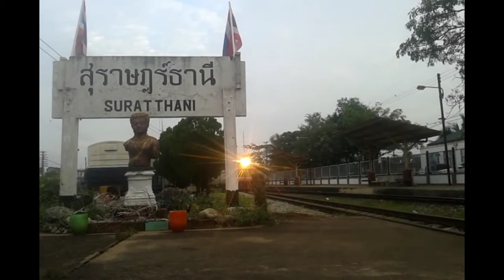SRT:สถานีรถไฟสุราษฎร์ธานียามเช้า กับ4ขบวน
ถ่ายเมื่อวันที่
1.ขบวนรถท้องถิ่นที่490 คีรีรัฐนิคม-สุราฎร์ธานี
ทำขบวนโดยรถจักรGEK 4029
2.ขบวนรถด่วนที่85 กรุงเทพ-นครศรีธรรมราช
เข้า-ออกสถานีสุราษฎร์ธานี
ทำขบวนโดยรถจักรHitachi 4503
3.รถจักรGEK 4029สับเปลี่ยน
4.ขบวนรถเร็วที่167 กรุงเทพ-กันตัง
เข้าสถานีสุราษฎร์ธานี
ทำขบวนโดยรถจักรALSTHOM ALS.4120
5.ขบวนรถด่วนพิเศษที่39/41 กรุงเทพ-สุราษฎร์ธานี-ยะลา
ทำขบวนโดยรถดีเซลรางรุ่น DAEWOO 2525คันนำ
6.ขบวยรถด่วนพิเศษที่41 กรุงเทพ-ยะลา
ออกจากสถานีสุราษฎร์ธานี
 ทำขบวนโดยรถดีเซลรางรุ่น DAEWOO 2525 คันนำ